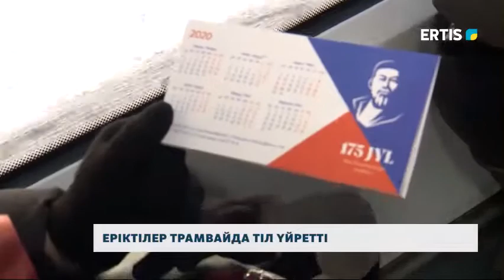ЕРІКТІЛЕР ТРАМВАЙДА ТІЛ ҮЙРЕТТІ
Қала тұрғындары мемлекеттік тілді  трамвайда үйреніп жатыр. Қоғамдық көлікте тіл еріктілерімен ұйымдастырылған флеш-тренингте жолаушыларға викториналық сұрақтар қойылып, ойындар ұйымдастырылды. Және де әсем ән де шырқалды.